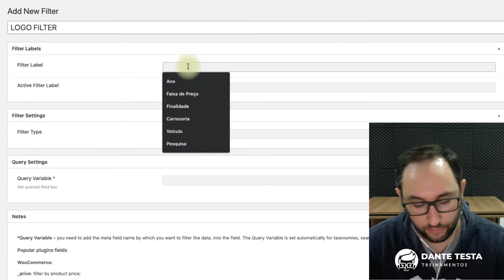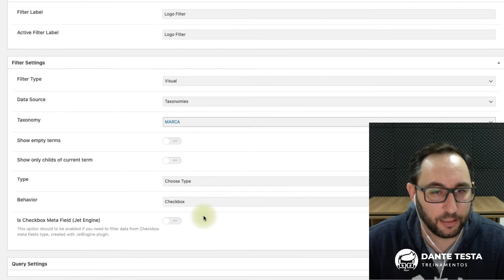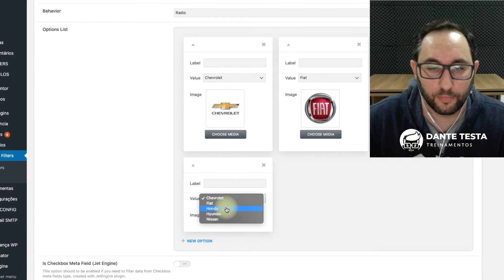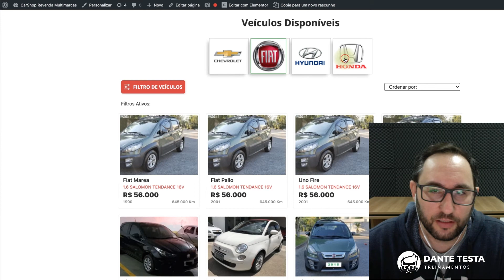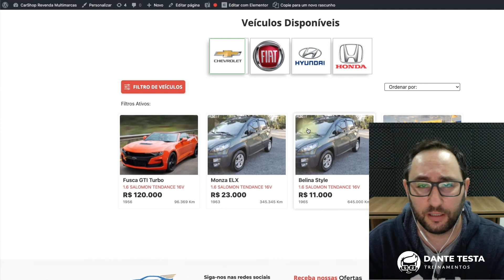Filtros Visuais - Visal Filter com JetSmartFilters no JetEngine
Aprenda como criar e configurar o JetSmartFilters, campo de filtro visual filter. com ele podemos usar imagens e cores para filtrar nossos resultados de busca.